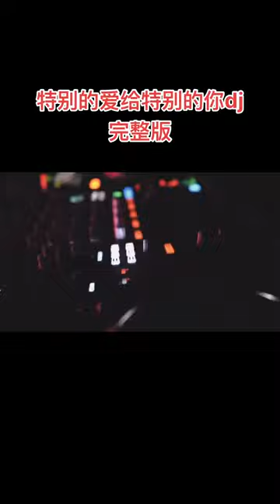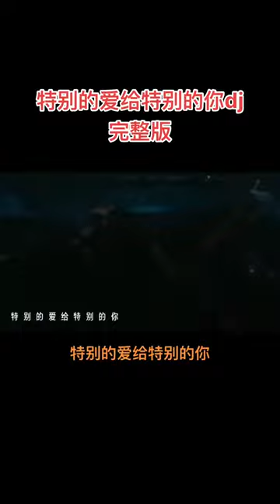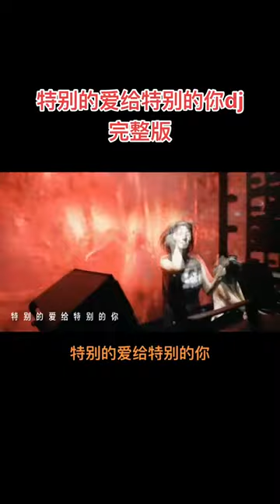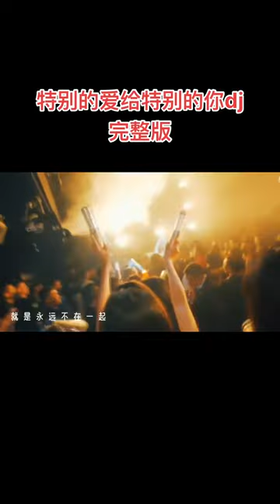Tình Yêu Đặc Biệt Dành Cho Người Đặc Biệt Như Em 特别的爱给特别的你 (DJ版) - Lưu Hán Thành 刘汉成 New DJ 2022